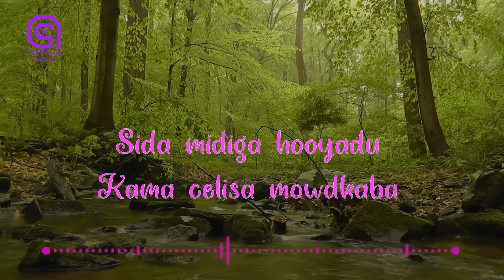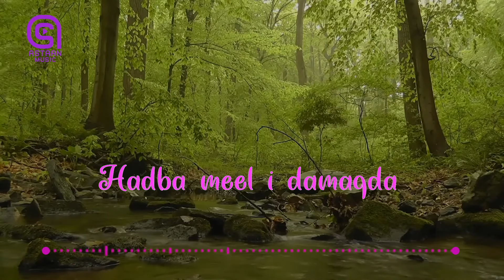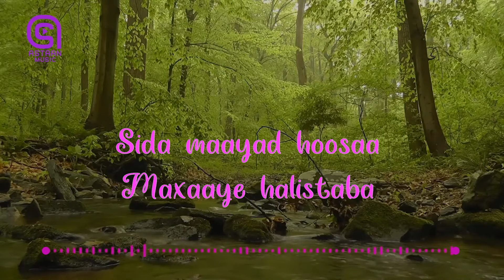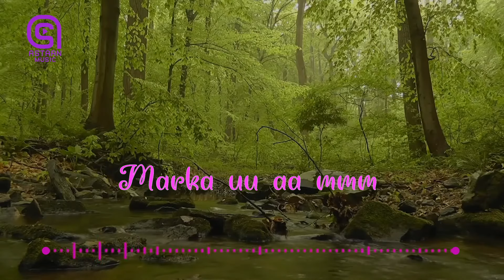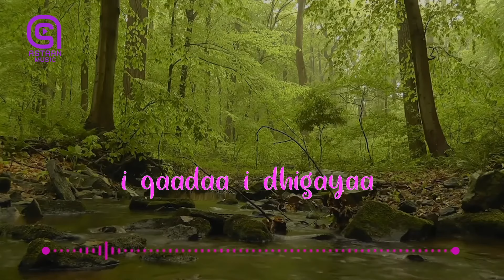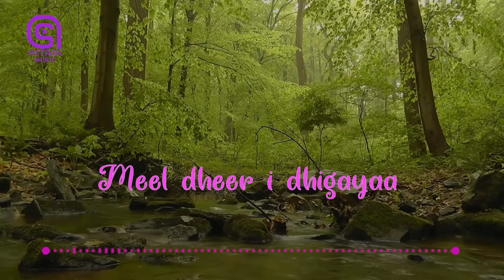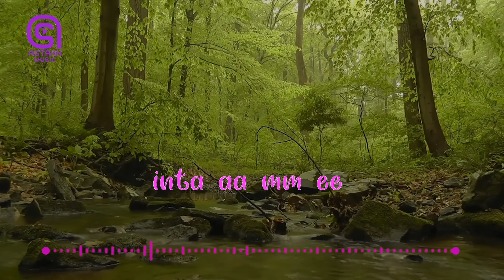Kinsi X Aadan iyo C laahi Xarrago Heesta - iga Maqan - Astaan Music 2020